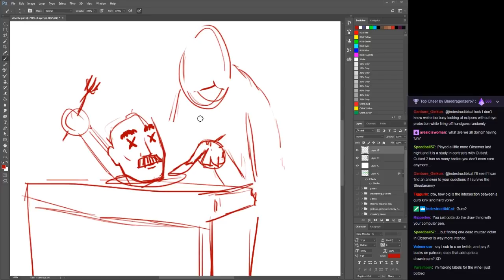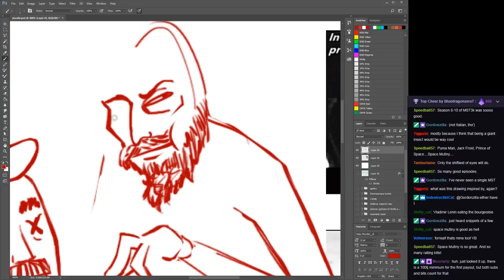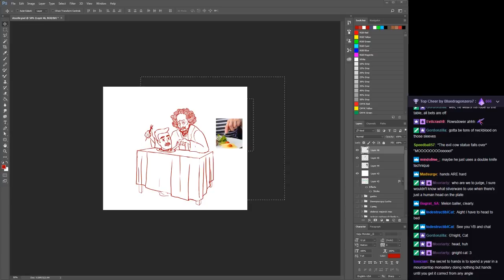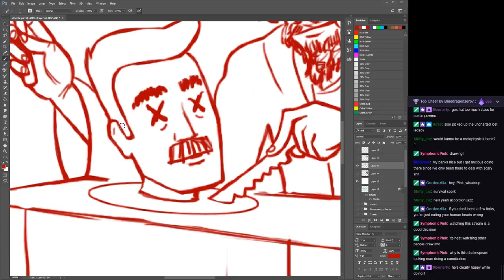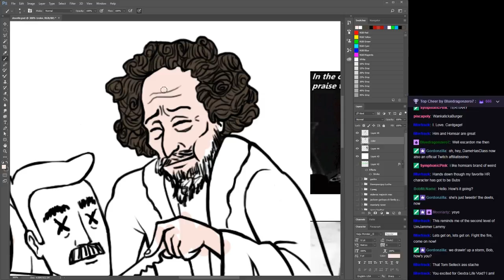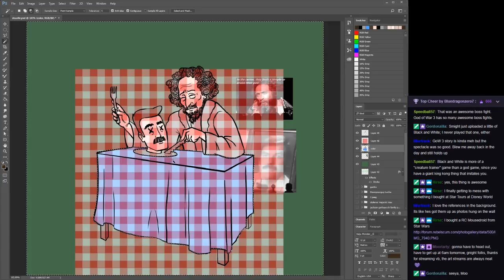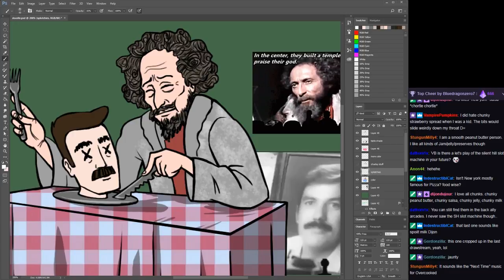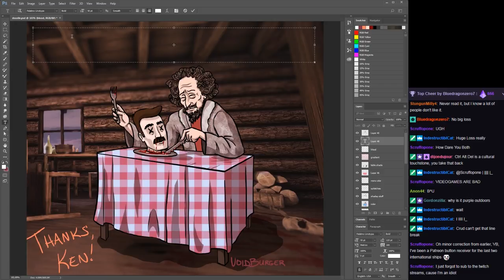Sped-Up Final Sacrifice Drawing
R.I.P. Larry Csonka